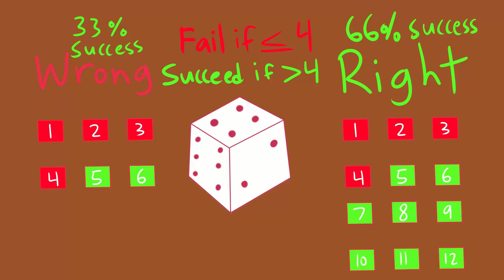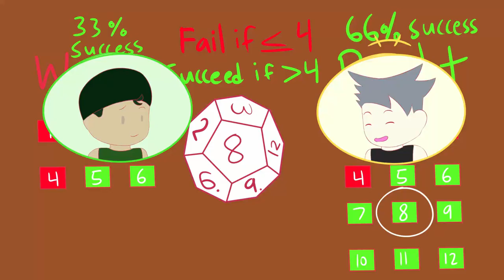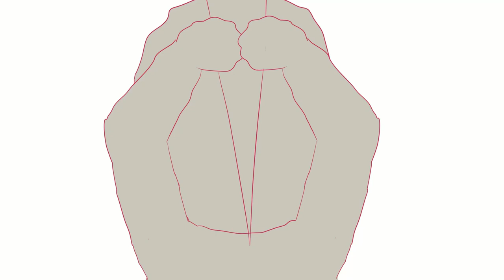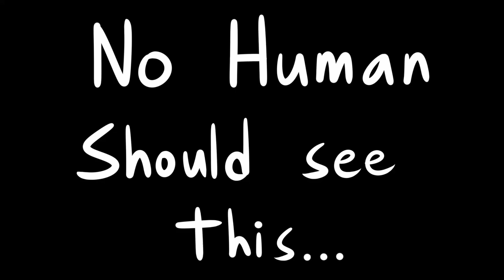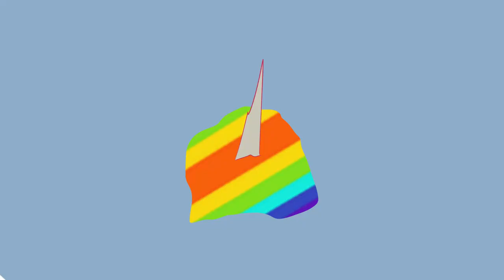But, Could You Survive Avatar: The Last Airbender? Ep 3 (ft. @RushLight Invader and @Reena's Random)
But, Could You Survive Avatar: The Last Airbender? Ep 3

The Fire Nation has captured the Avatar and his friends and they are sent to the Boiling Rock. Locked up with criminals from the Avatar world, the team must work together to survive. Will they be able to survive Avatar: The Last Airbender?

Our roleplaying animations are inspired by DanPlan and Recreyo, but we don't have an army of animators. Our only animator is Kevuce so our animations will consequently take longer.

0:00 Introduction
0:28 Boiling Rock
2:37 Prison Riot
4:49 Avatar State
6:26 Cooler
7:10 Escape
8:39 Secret Identity
9:13 Outro

Team
Craig: Audio Editor
Daniel: Narrator/Sound Design
Ehson: Scripter
Kevin: Animator

It helps us out to create more wonderful animations for y'all!